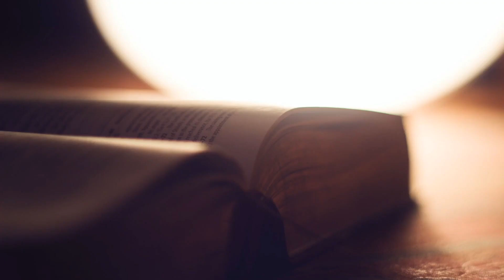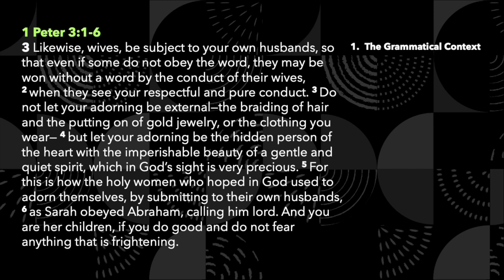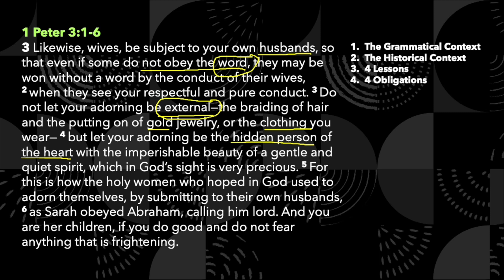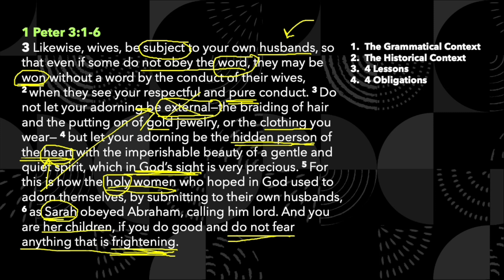1 Peter 3:1-6: Wives and Unbelieving Husbands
1 Peter 3:1-6: Wives and Unbelieving Husbands